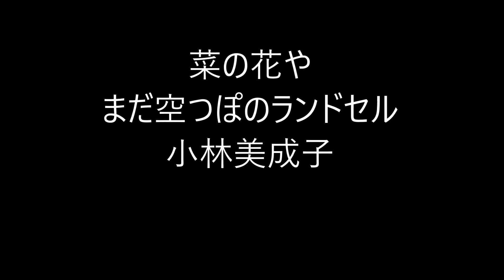ランドセルの俳句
ランドセル（蘭: ransel）

日本の多くの小学生が通学時に教科書、ノートなどを入れて背中に背負う鞄。

★Amazon・ランドセル★